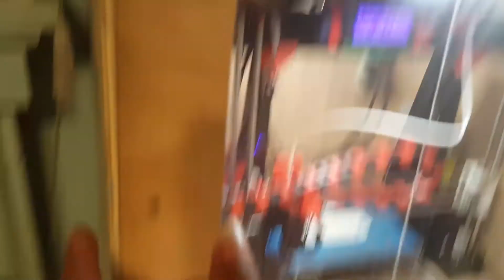How to 3D Print with ABS on the Anet A8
Hello everyone in this video I show how I am able to 3D Print ABS.